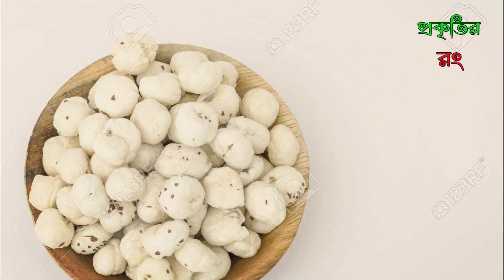শিশুদের জন্য মখানা পদ্মের বীজ – উপকার এবং রেসিপি জেনে নিন। প্রকৃতির রং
মখানায় পুষ্টি উপস্থিত কি?
কবে শিশুদের মখানার সাথে পরিচয় করানো যায়?
শিশুদের জন্য মখানার উপকারিতা কী কী?
মখানা নির্বাচন করা এবং সংরক্ষণ করার টিপস
শিশুদের জন্য মখানার রেসিপি
ফক্স নাট অত্যন্ত পুষ্টিকর এবং ভারতে এই বীজগুলি মখানা হিসাবে জনপ্রিয়ভাবে পরিচিত। এই পপড বীজগুলি উপবাসের মরসুমে বা স্বাস্থ্যকর স্ন্যাক হিসাবে ব্যাপকভাবে খাওয়া হয়। ক্যালোরি-ঘন খাবারের বিকল্প হিসাবে, মখানাগুলি আপনার পেট পুরোপুরিভাবে পূর্ণ করে এবং যে কোন সময়ই তৃপ্ত করে। আপনারা অনেকেই জানেন না যে এই পপড পদ্মফুলের বীজগুলি কেবল প্রাপ্তবয়স্কদের জন্যই একটি দুর্দান্ত খাদ্য পরিপূরক নয়, পাশাপাশি এটি ক্রমবর্ধমান শিশুদের জন্য একটি আদর্শ খাদ্য বিকল্প। বহুমুখী মখানাগুলি সুপারমার্কেট বা মুদির দোকানে সহজেই উপলব্ধ। এবং আপনি আপনার শিশুর ডায়েটেও এই পুষ্টিকর বীজ বিভিন্ন উপায়ে ব্যবহার করতে পারেন। আপনার পুষ্টিকর বীজগুলি খাওয়ার মাধ্যমে আপনার শিশু কীভাবে উপকৃত হতে পারে এবং এর জন্য কয়েকটি সহজ রেসিপি শিখতে এই ভিডিও টি দেখুন।